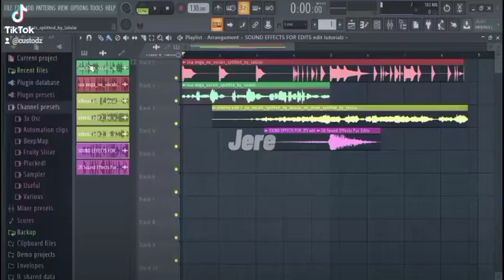SUA AMIGA X INFERNO (Tiktok Mashup) | Custodz